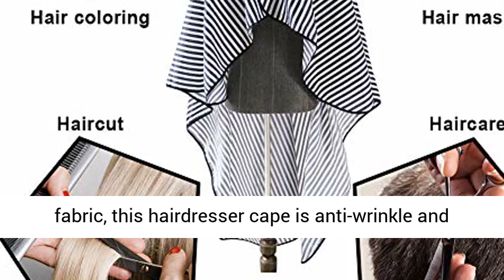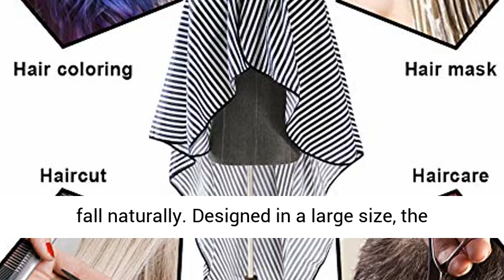Flagsky Barber Cape 57x65 inch and Neck Duster Hair Comb Set Haircut Hairbrush and Salon Hairdresser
Click here for the best price:

Flagsky Barber Cape 57x65 inch and Neck Duster Hair Comb Set Haircut Hairbrush and Salon Hairdresser Cape with Adjustable Snap Closure Extra Long Cape 145x165cm Perfect for Hairstylists and Barbers

145*165cm (57 * 65 inch) large size haircut cape, with a metal buckle design at the neckline, it is easy to adjust tightness as you like. At the same time, the neckline fits to the neck perfectly and can prevent hair from falling into and make you comfortable and enjoying while hair cutting. Note: this haircut cape is in large size and not recommended for children.
High quality salon neck duster and 2 Pcs Hair Comb, the brush is made of fiber, no velvet and no irritation. Beautiful design, this hair brush is comfortable to hold, convenient and practical. It is very suitable for removing hair on the ears or neck lines after haircut.
Adapt with waterproof fabric, this hairdresser cape is anti-wrinkle and anti-static. When cutting hair, the hair will not stick to the cape and just take a light shot to fall naturally.
Designed in a large size, the haircut cape can cover your clothes during haircuts or hair care no matter you sit or stand, thus will avoid the hair falling into neckline or making cloth dirty while the haircut.
Easy to clean, environmentally friendly and reusable. After use of this hairdressing set, it can be washed directly or wiped to clean and use again, economy and environmentally friendly.